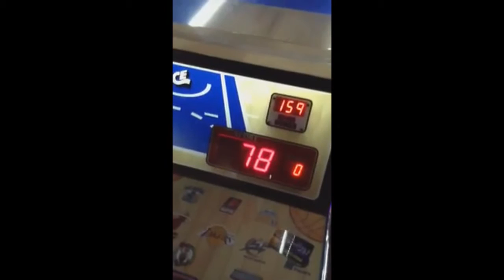ARCADE GAME : Cheating Kids Basketball (NBA Hoop Troop Kids Basketball Game From ICE Games)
My brother and his friend cheat a game for kids and break the record no little BRAT will ever be able to at the local arcade (Original record was 71)! Ended the day with over 900 tickets!